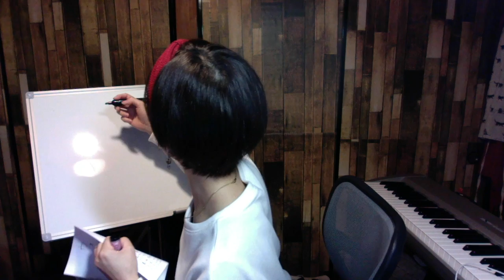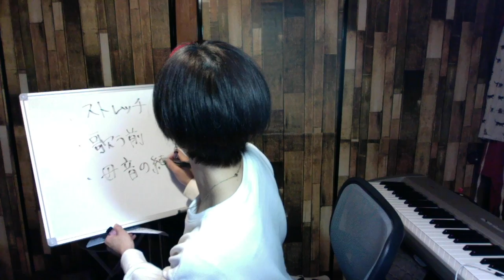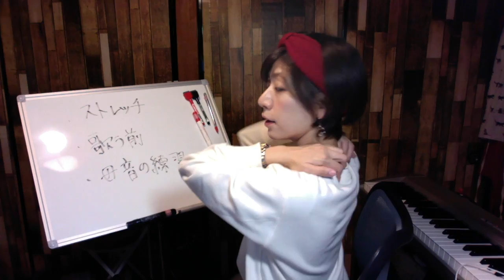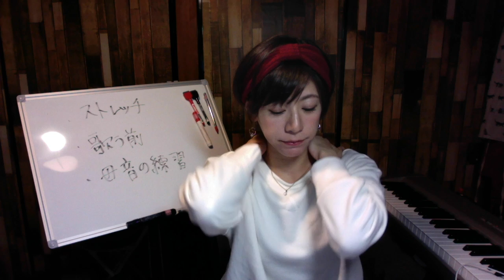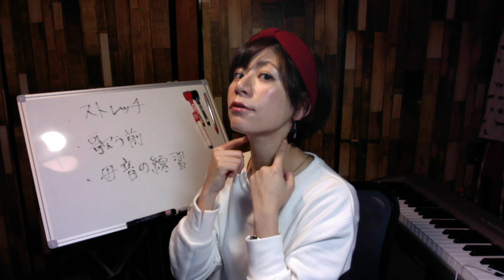【歌が上手くなる】「ウォーミングアップ その1」 ストレッチ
サトウヒロコ

個人レッスン、ワークショップ、随時生徒さん募集！Skypeなどのビデオ通話を使って、全国どこからでも授業が受けられます！詳しくは【alto】ミュージックスクールのwebをチェック！

【手話歌】
ミュージックビデオではお馴染みの
『キセキ』サトウヒロコ
ライブではオケを使い、手話交えて歌っています。
今回はライブ映像！
なので、手話歌に興味がある方も是非歌ってみてね！

＠2018年10月28日壬生町健康福祉まつり♪

1981年12月8日／出身地：栃木県／血液型：A 型
趣味：パーカッション、空手、オセロ、麻雀
資格：手話検定5級、ヘルパー2級、着付け講師
好きなもの：猫、静かな人と静かな場所、チョコ

1998 年東京へ単身上京。その年 5 月から独学でギターを覚えると同時に曲を書き始 め、6 月にストリートライブデビュー。ストリートでのスカウトがきっかけで 1999 年 1st マキシシングル「17」で佐藤ひろことしてデビュー。 2004 年テレビ東京系ドラマ DeepLove の主題歌『愛が私を救ってくれるの』リリース。2010 年 SKE48 (Team S)「仲間の歌」楽曲提供。
サトウヒロコに改名後は、地元栃木県の「かんぴょう大使」「とちぎ未来大使」に就任。 プロレステーマソングへの楽曲提供、kissFM、 CRT 栃木放送などラジオジングル制作、楽曲提供。 2013 年 サトウヒロコに改名後初となるフルアル バム『キセキ』発売後は、47 都道府県ツアーを決行。
現在は、シンガーソングライターとしてだけではなく、ボイストレーナー、小学校中学校で音楽の授業や言葉の大切さのを教えに行く。